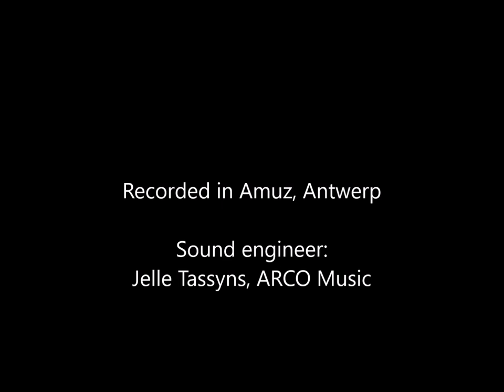Belgian Blues by Duo Adelfoi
Ludovic (violin) & Florestan (piano) Bataillie play 'Belgian Blues'.
One might recognize some Belgian anthems and a dash of Ravel.
Recorded in Amuz, Antwerp in 2017 by ARCO Music, Jelle Tassyns.